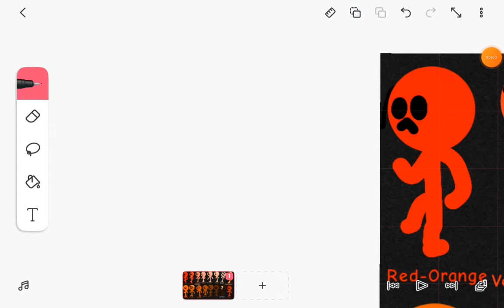some Orange shades + Red-Orange Shades